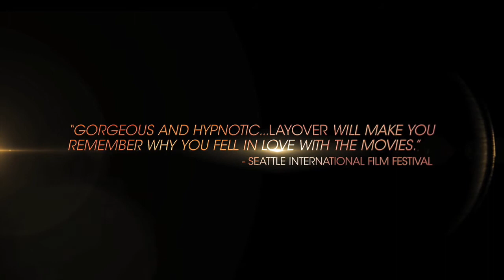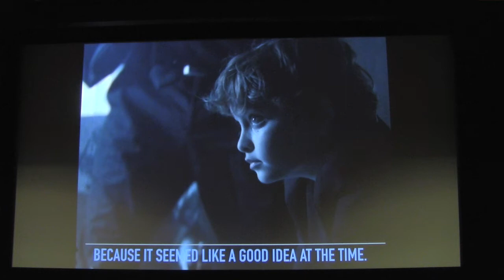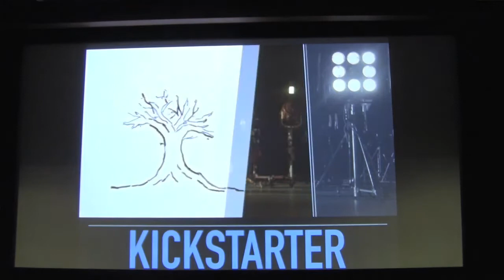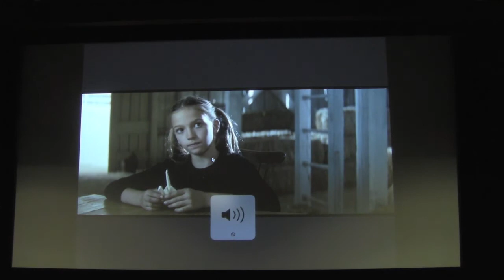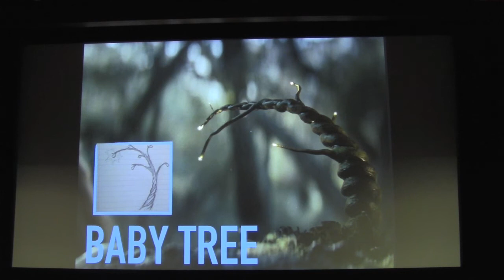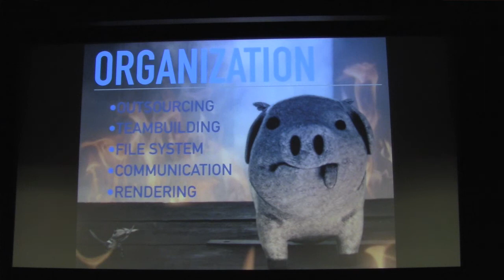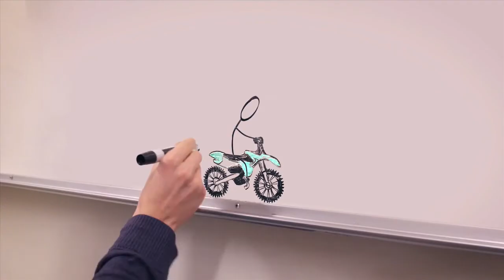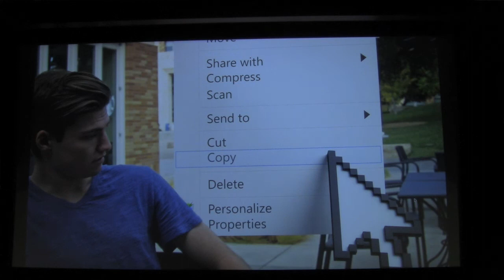Creating Your Own Content Part 1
Principal Speakers:

Joshua Caldwell, a director, writer, producer and MTV Movie Movie award winner.  Andrew Wood, a USC Masters student will present his work on his award winning live action/animation film, When Pigs Fly.  Sam Wickert will present the directing, editing and vfx work that he used to create the videos on his YouTube channel, SoKrispyMedia.  Moderator:  Michael Fink,  Academy Award winning Visual Effects Supervisor, Chair, Film and Television Production, USC School of Cinematic Arts.